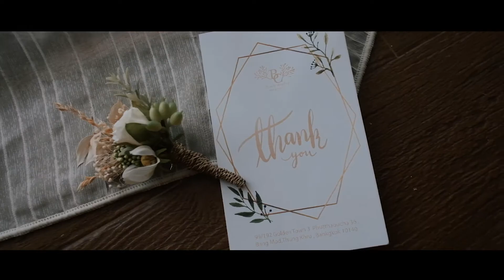WEDDING IN NA TARA , KOH CHANG , THAILAND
THAILAND WEDDING PHOTOGRAPHY
KOH CHANG WEDDING PHOTOGRAPHY